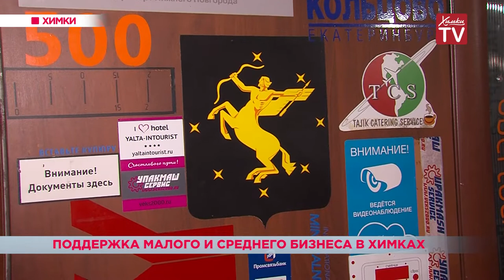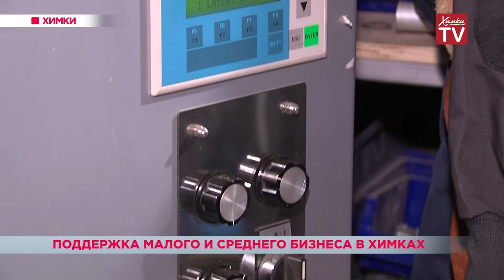Поддержка среднего и малого бизнеса в Химках. 23.11.18